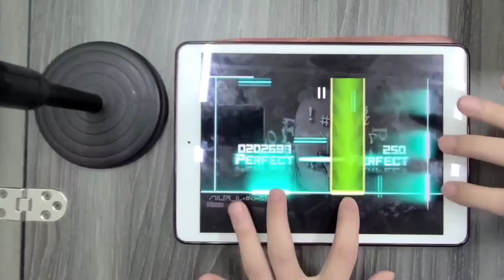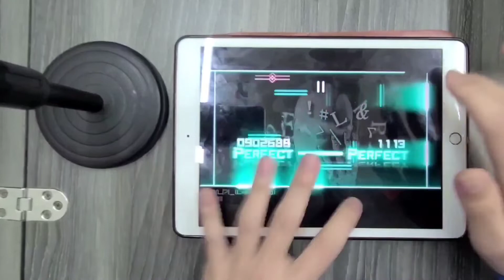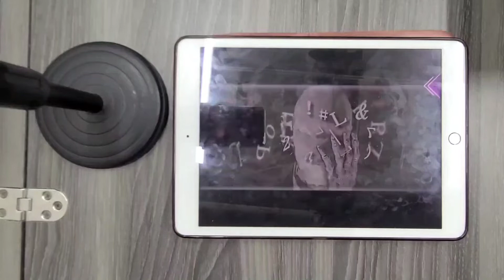[Difficult lv14 no.1] ^/7(L|^(o) [MEGA 14] OMEGA Rank! [Dynamix]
Man, it's been a while since I've properly played Dynamix, eh?
This is one of the harder lvl 14s. Lots of 4k and one hand trills. Most of the hard parts are all in the first half though, the second half isn't too bad.

似乎已經有一段時間沒有認真地練Dynamix 了吧？
這個是個比較難的14，塞滿了一堆4k和單手縱連。不過難的地方都放在前半

Game: Dynamix
Song:   ^/7(L|?[_(L+#‹›+&|^(o)
Artist: Hyphen